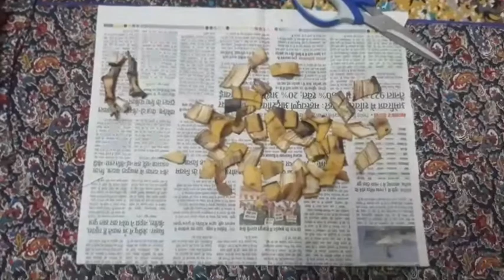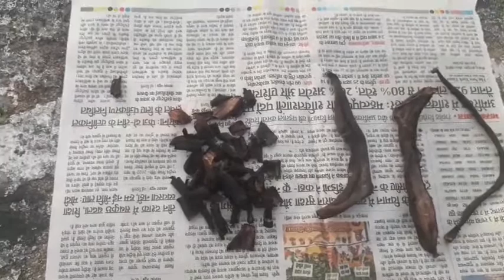Kele ke chhilke se number Van Khad Kaise banaen hundred percent organic and very easy method